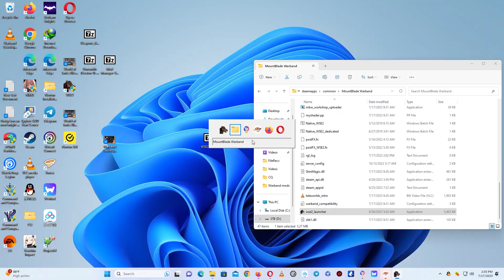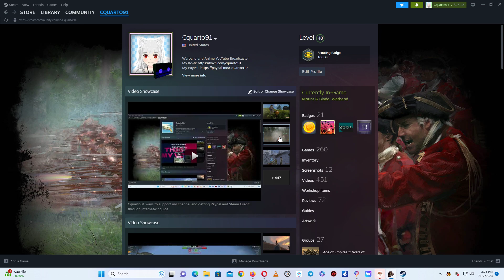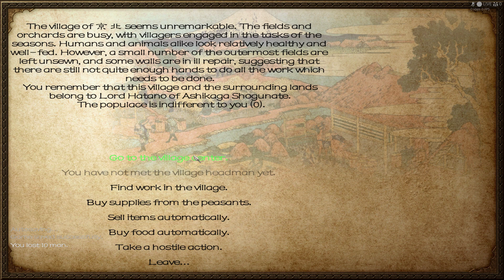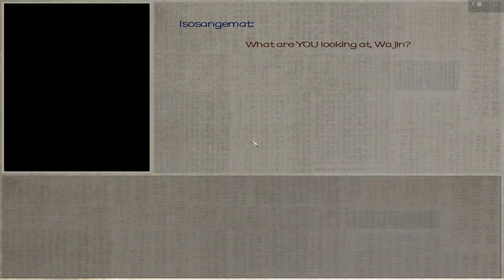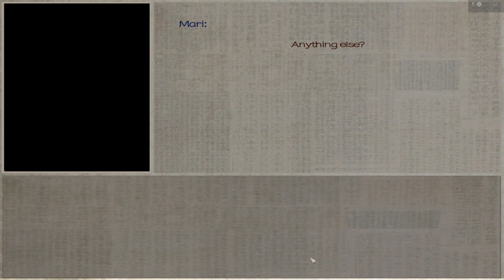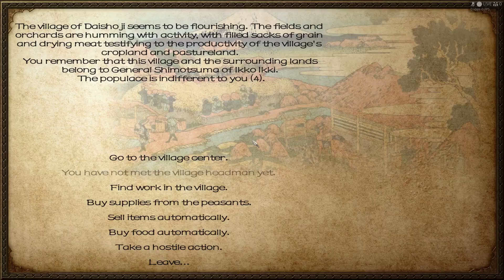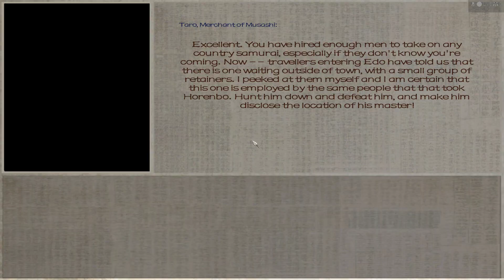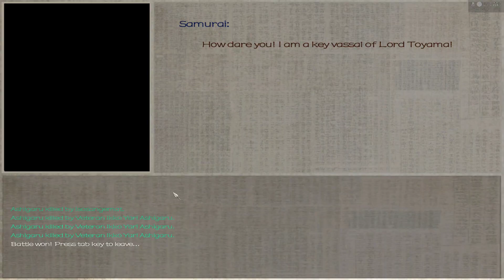FRESH FROM QQ Warband Gekokujo Jouraku WSE2 Needed